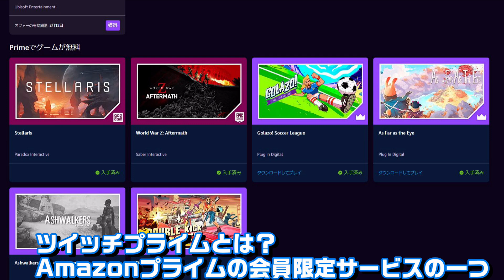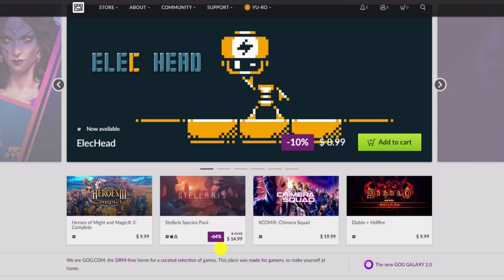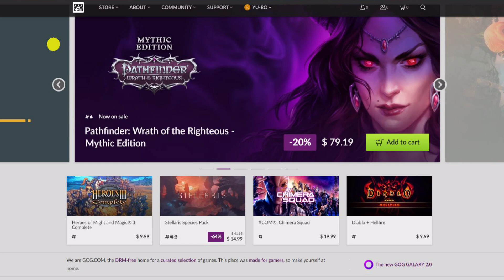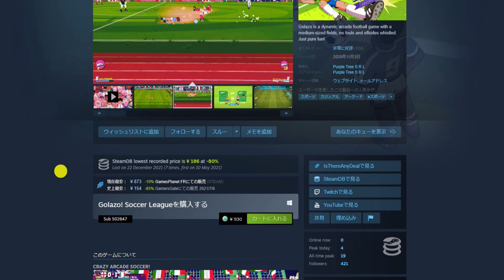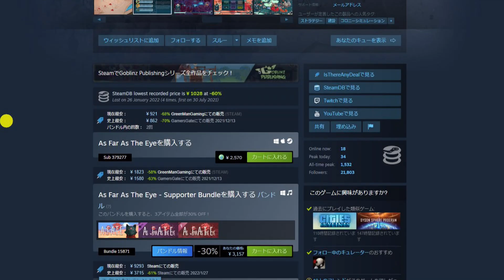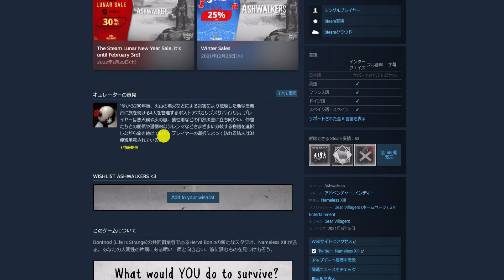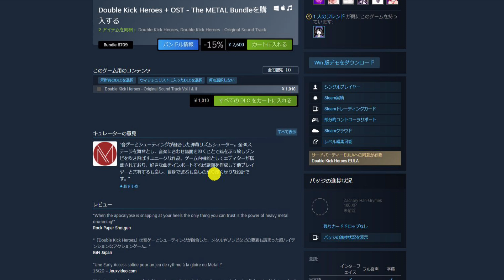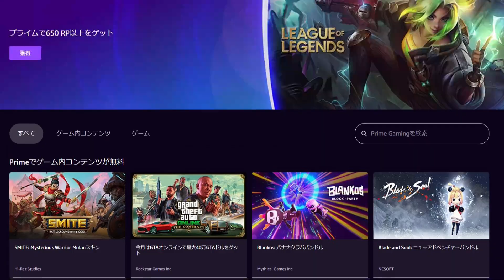有名なパラドゲーも！…Primeでゲーム2月のラインナップ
■毎週火曜日
・ピックアップ1週間限定セール